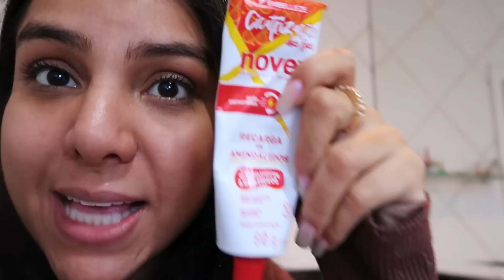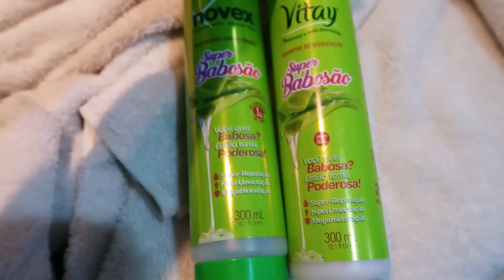Arrume-se comigo para ir em um jogo de futebol (xinguei demais) (chorei no final)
Agora tem vídeo novo toda TERÇA, QUINTA e SÁBADO ❤

Beijos